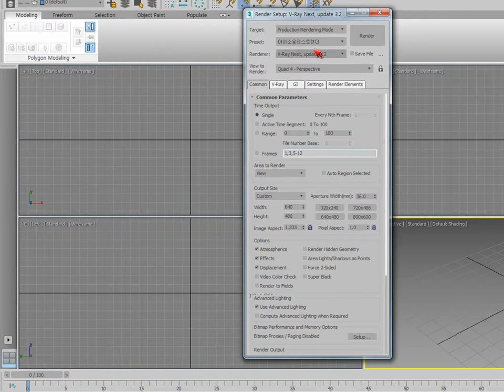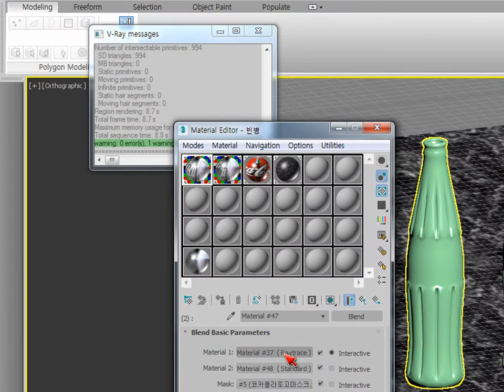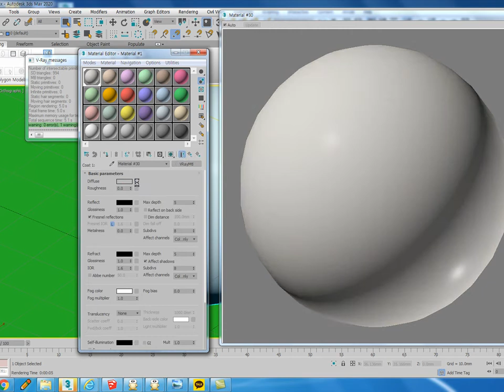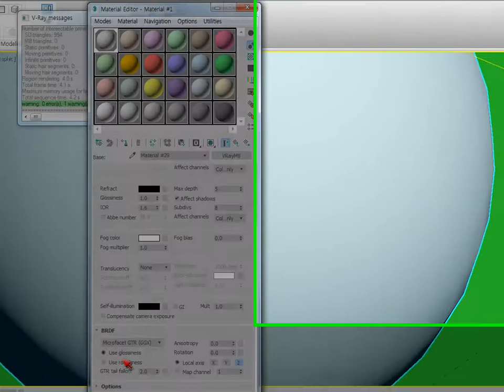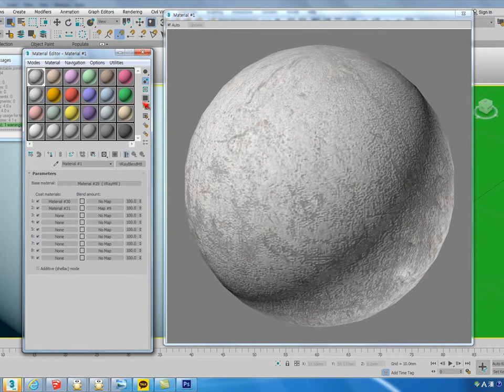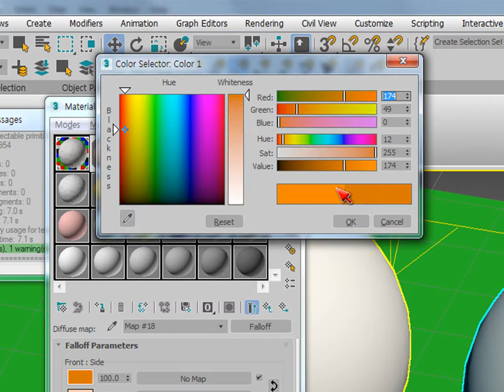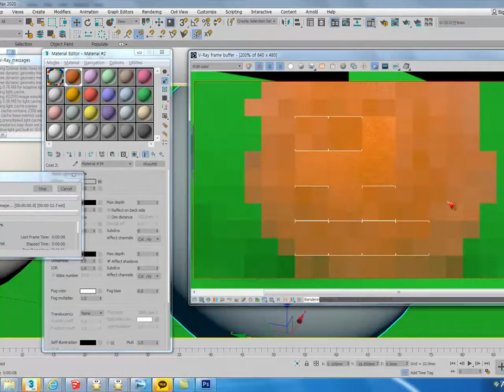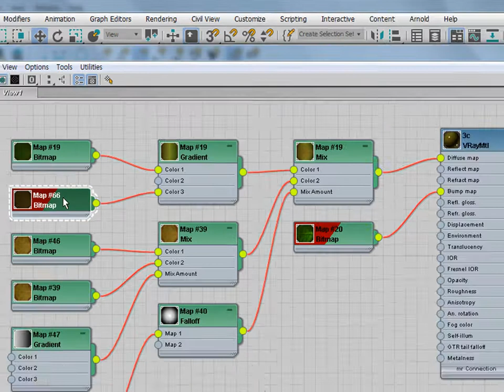VRay blend Mtl 사실적인 재질표현